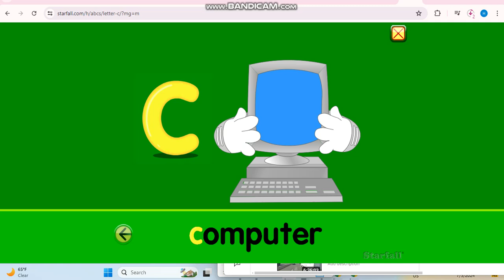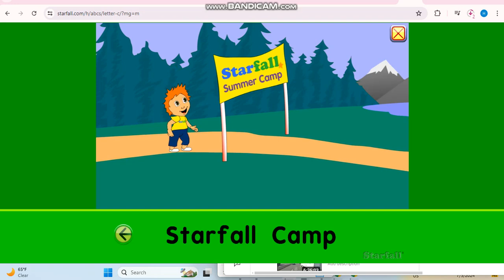Starfall Letter C